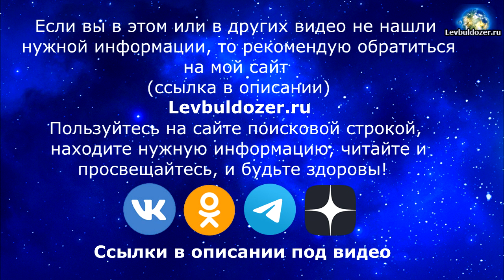Как готовить медузу или бедные японские крестьяне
Львов В.А.